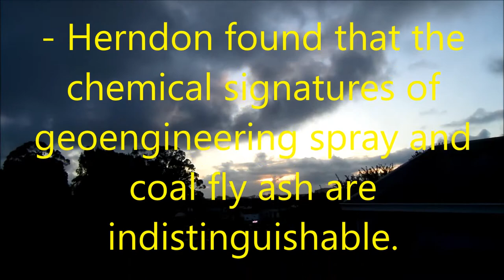Geoengineering News 1- 9 -18 N. Ca